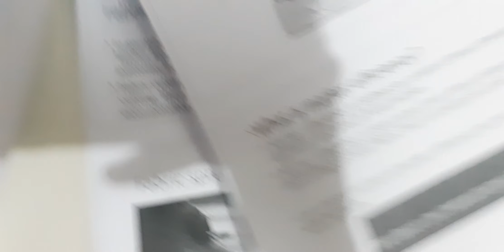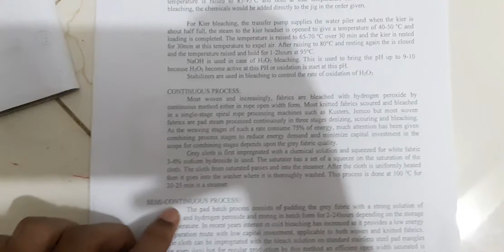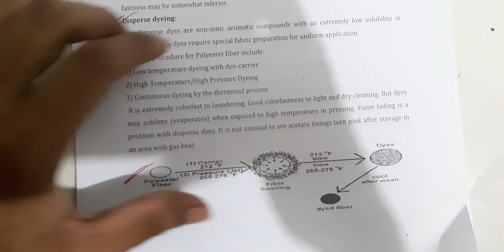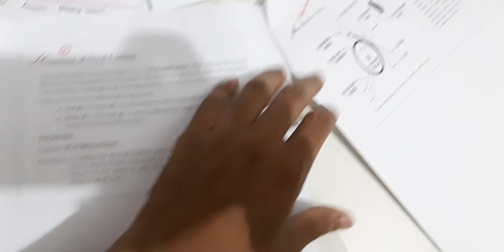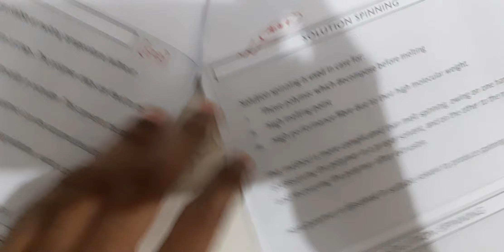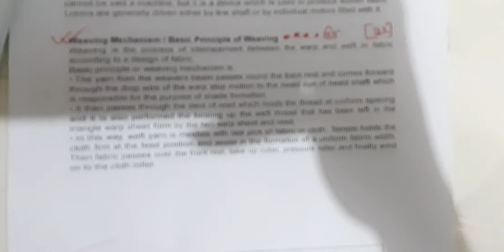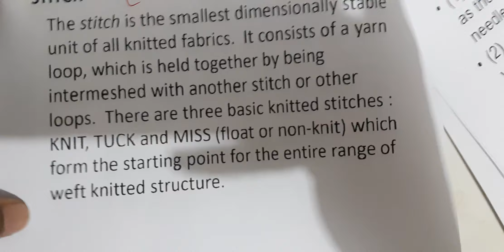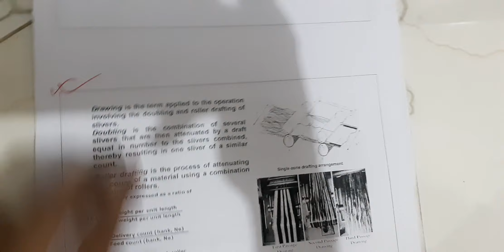Suggestion of Textile (TEX 4107) Exam for achieving pass mark